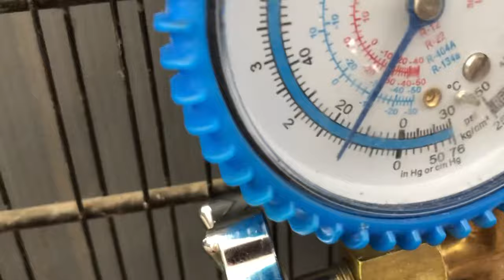GELADEIRA SÓ GELA EM CIMA E NÃO GELA EM BAIXO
NESSE VÍDEO VOU TE MOSTRAR QUE. NÃO É EM TODAS AS GELADEIRAS QUE SE DEVE FAZER COMPENSAÇÃO ,
MENTORIA COM PROFESSOR JOSÉ UCHOAS
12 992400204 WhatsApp